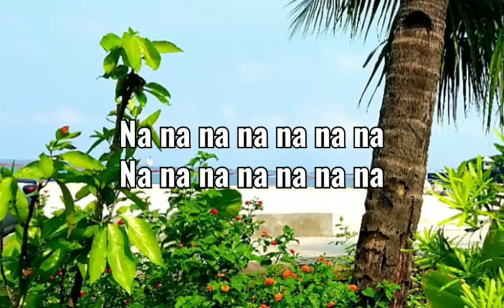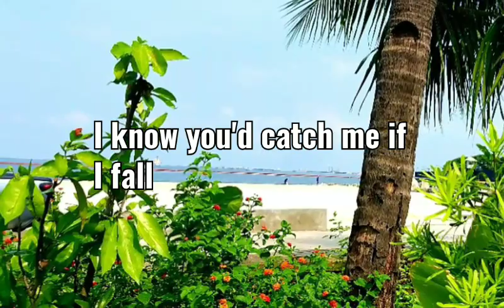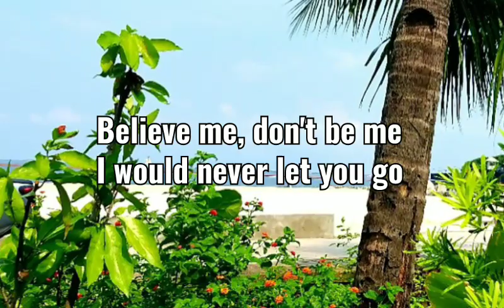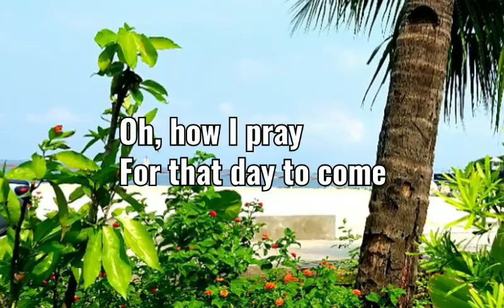WHY with Lyrics | By Tiggy